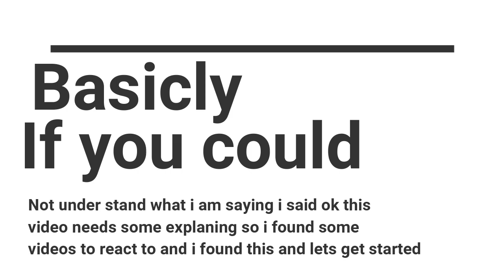Reacting to JUST AMEERAH ME MY FANS AND I S2 (Ep2)